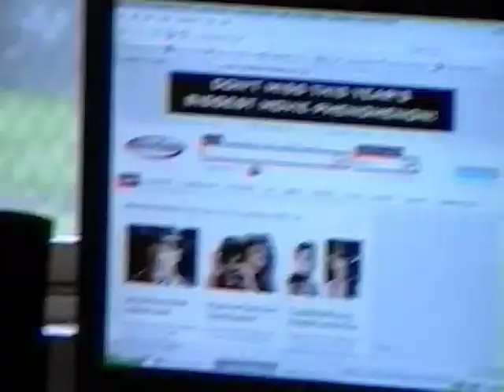The Cubicle Part 4